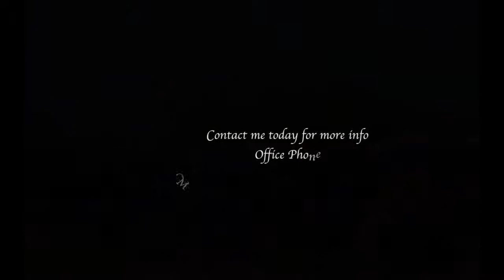Luxury Home | Real Estate | Scottsdale AZ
Looking for a Luxury home in Scottsdale AZ?

Welcome to 9975 E Graythorn Drive, Scottsdale AZ 85262 a newly listed luxury home in beautiful Scottsdale AZ. This amazing Scottsdale Real Estate and was built in 1996. This beauty has 2,292 Square Feet of livable space. This Luxury home in Scottsdale AZ has 3 very spacious bedrooms, and 3 full bathrooms through-out the home. You and your guests will enjoy the large back yard to this luxury home in Scottsdale AZ. If you would like to view this Luxury home in Scottsdale AZ, or other real estate in the area, contact Jeremy Brown with Remax Fine Properties or by email to find out more information on our featured Scottsdale AZ luxury homes.

What kind of Luxury Homes and Real Estate are there in Scottsdale AZ?

Scottsdale AZ has some of the finest Luxury Homes and Real Estate around Arizona. With private Golf Course, gated communities, and fantastic restaurants, Scottsdale AZ is truly the life to be lived. With beautiful mountains and sonoran landscape, Scottsdale will take your breath away. 9975 E Graythorn Drive, Scottsdale AZ 85262 is amongst some of the most real estate in the Scottsdale AZ area. If you would like to view this Luxury home in Scottsdale AZ, or other Real Estate in the area, contact Jeremy Brown with Remax Fine Properties or by email to find out more information on our featured luxury homes.